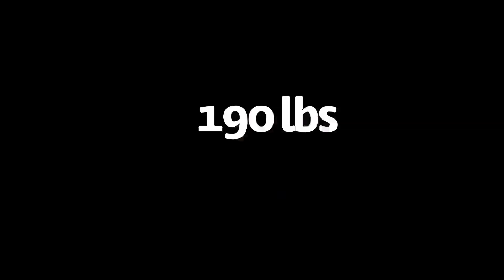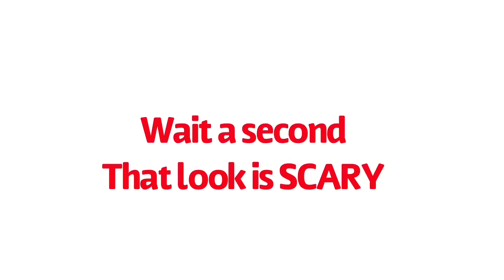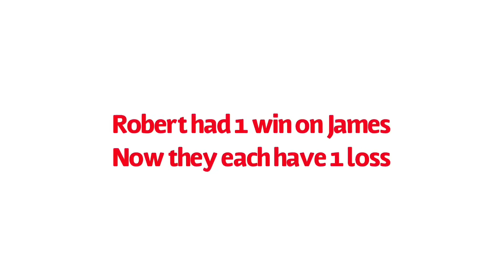2019 Arkansas State Championships + King Of The Table *viewer discretion advised (injuries)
Arm wrestling is what Monster Michael Todd does. And Arkansas State Championships are one of his favorite days. “Pullers” from multiple states join together to see who goes home with Gold. Amateurs, Pros, & Masters all ages and sizes have been waiting for this day. Referred by The Monster himself, Iron Oak Bruce Jones and “Rhino” Ryan Morin, their aim is to make sure everyone gets a fair shot. Yes there are injuries (blurred for respect of the athlete) but that doesn’t slow anyone down. They put their arm on the table accepting the consequences.